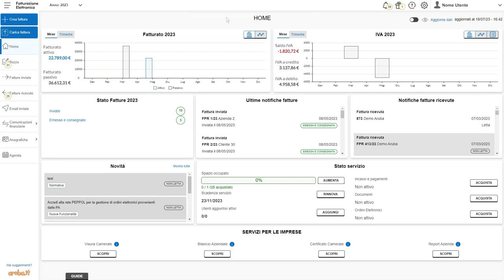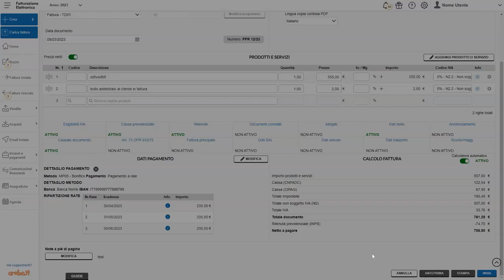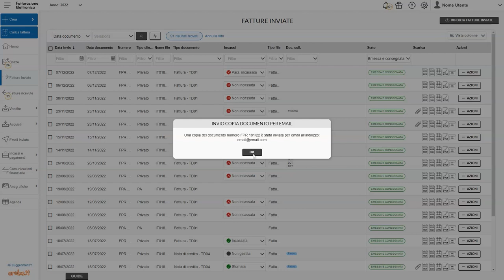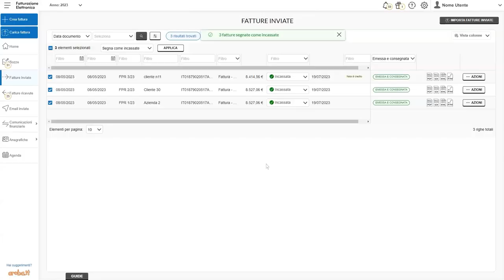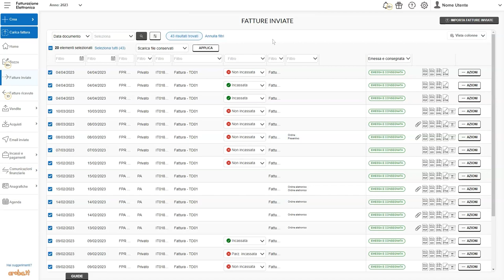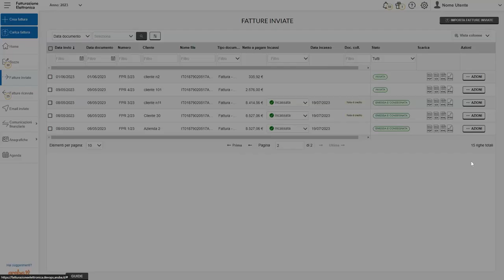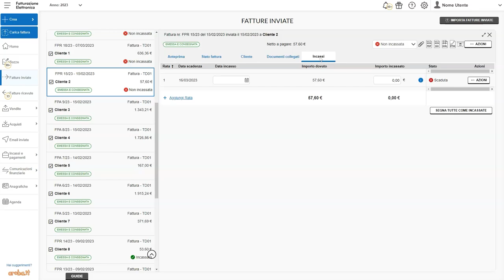Fatturazione elettronica - Descrizione dell'area fatture inviate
Il menu Fatture Inviate contiene l'elenco delle fatture inviate dal pannello di Fatturazione Elettronica di Aruba (Pubbliche amministrazioni e/o utenti privati). Nella videoguida il dettaglio di tutte le operazioni disponibili.